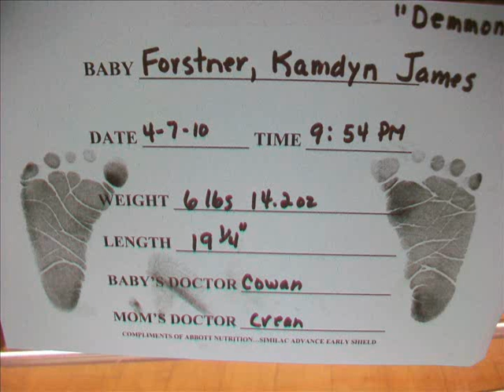K.J..wmv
PICTURES OF MY GRANDSON KAMDYN...SET TO MY COVER OF VAN MORRISON'S "HAVE I TOLD YOU LATELY"